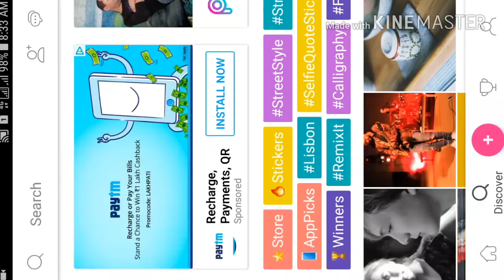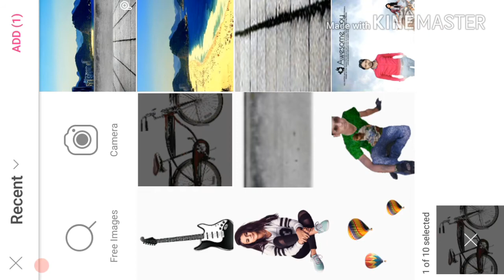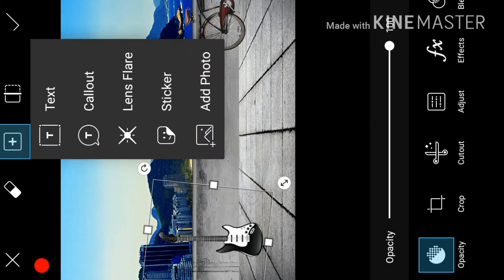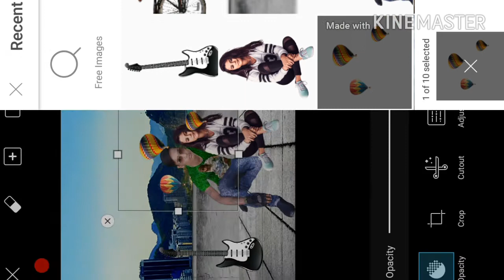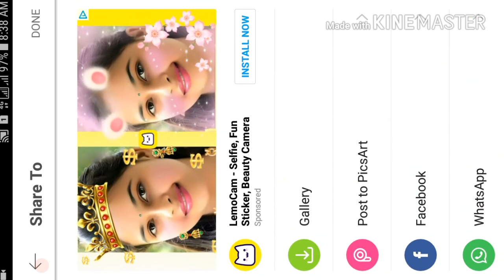Lucky Aditing tutorial picart Girl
All png bagraund stock